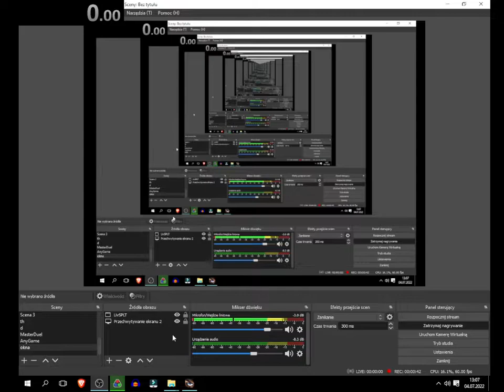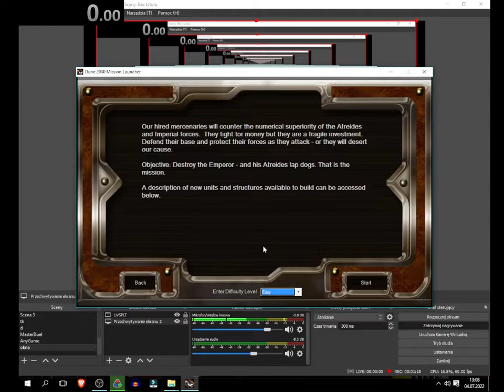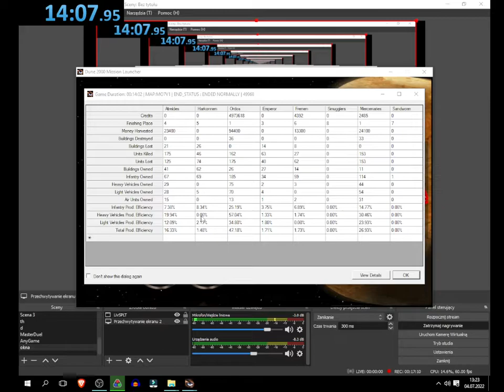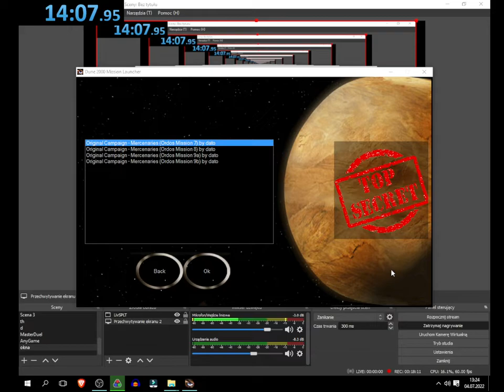Dune2000 Speedrun Mercenary% Ordos Mission 7 in 14:07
Sh*t,a little bit scuffed again. Hope its watch able and fun at least.
I think i will speedrun these missions 1 by 1 cause its more convenient and less time consuming.
They're old mission edits that some players made so i decided to tackle them.